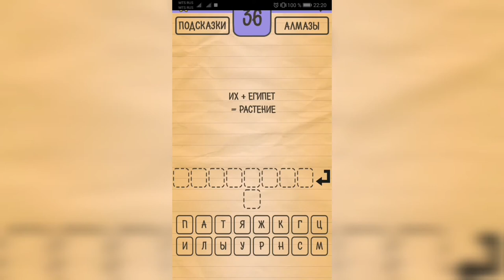Загадки Ребусы Шарады / Кубраи / Уровень 36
Как пройти Загадки Ребусы Шарады, ответы, решение раздел Кубраи Уровень 36 их + египет = растение

Привет, ребята!